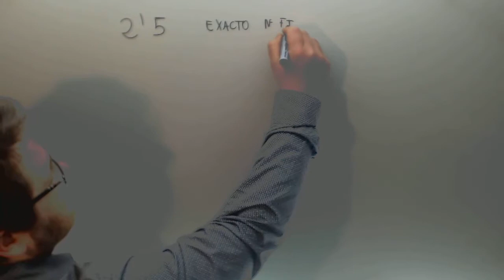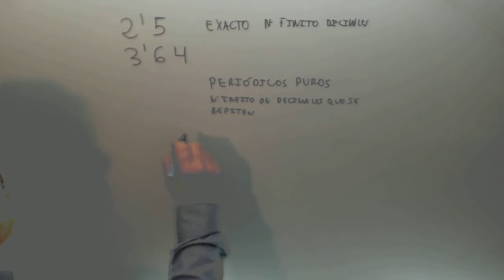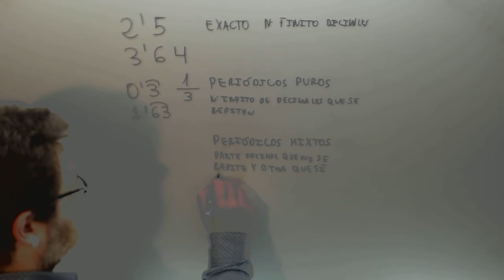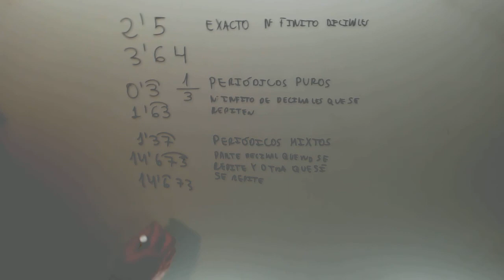Decimales exactos, periodicos puros y periodicos mixtos Matematicas 2º ESO Academia Usero Estepona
Decimales exactos, periodicos puros y periodicos mixtos Matematicas 2º ESO Suscríbete a nuestro canal en Youtube para ayudarnos a seguir creciendo Academia Usero en Estepona, el centro de formación con más vídeos en Internet del Mundo presenta